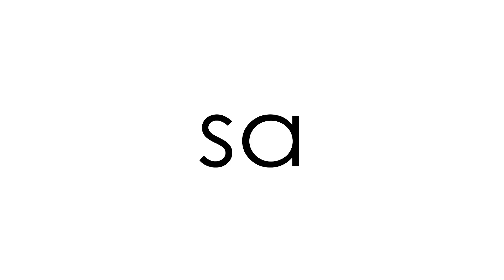Wrapping Up our Mumbai Home | Best Packers and Mover Company | STRAY ARTIST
Its time for us to Wrap our Beloved Mumbai Home. Watch this video to know more about Best Packers and Mover for House Shifting.